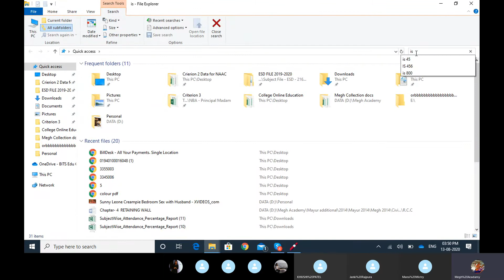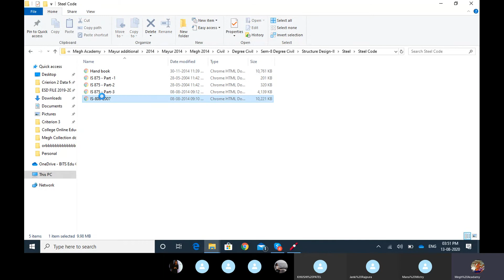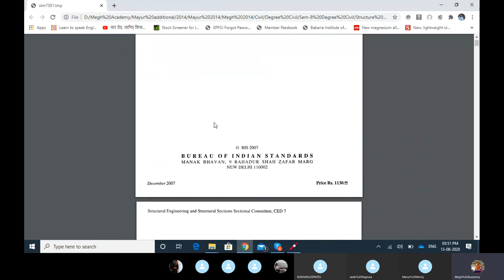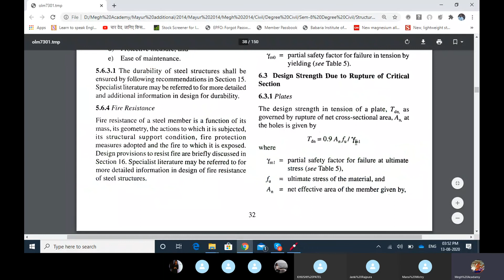Bolted Connection Steps Part 2